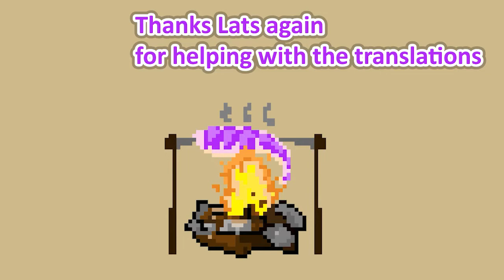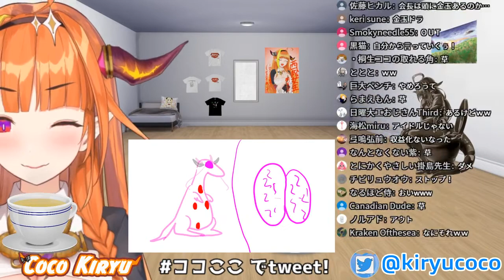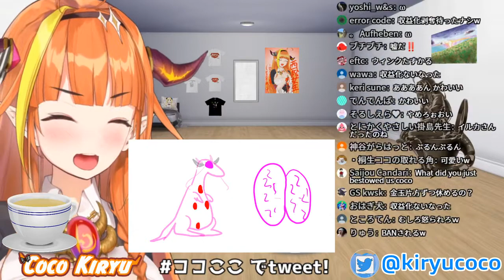【Kiryu Coco】Coco Explaining the Body of a Dragon ENG SUB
Digging out old streams when Coco's taking a break

Sources

～いつ寝てるんだドラゴンのまったり生態説明枠&お茶飲み雑談

Coco Ch.

Ending BGM
MATSU - Cocktail Glass